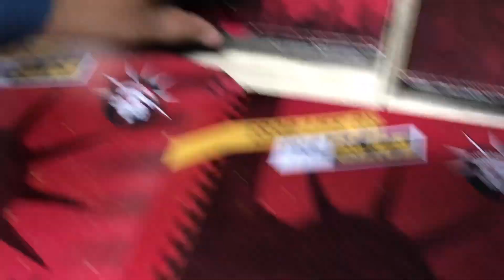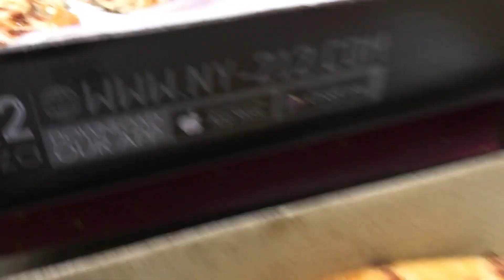NY212 Pizza | Four different flavours | Which is the best | Best Pizza In Lahore | Street Food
Two 9 inches classic flavours for  Rs. 1,090/ + tax. Add Rs. 200 for Signature Flavours.

100 year old shop | Phajja Siri Paye | Lahore Street Food | Nashta point in Lahore | Goat Feet Stew

Jeela Butt Chanay Wala | Daily 250 kg | Best Nashta point in Lahore | Lahore Street Food | Food Vlog

Special Ajwa Ice Cream | Madina Street Food | Best Ice Cream | Madina Tour | Hajj Vlog